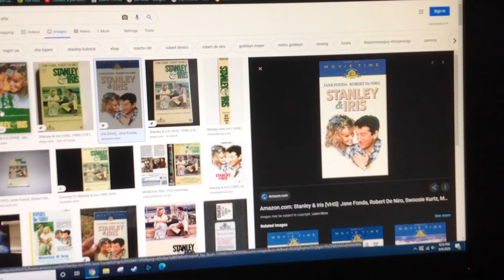Do You Have This VHS? #80